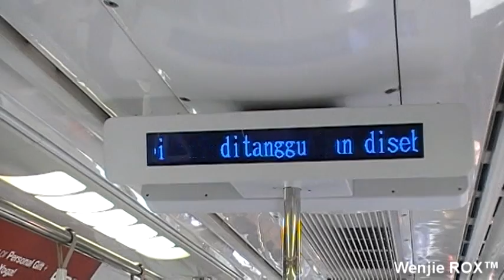R.O.X.™ Singapore National Day 2010 Special